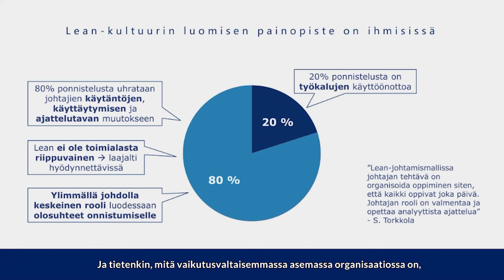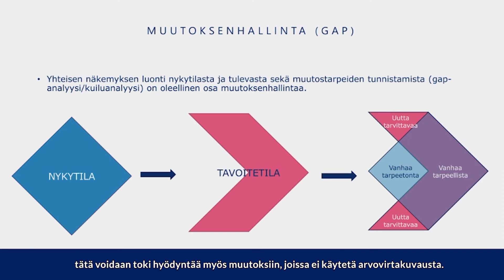Hyödynnä Lean-ajattelua muutosjohtamisessa | Arter Webinaariteaser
Arterin asiantuntijapalveluiden päällikkö Markus Meurman käy läpi Hyödynnä Lean-ajattelua muutosjohtamisessa -webinaarissa leanin peruselementtejä ja pohtii niiden vaikutusta onnistuneeseen muutoksen toteuttamiseen.  Katso koko webinaari

Jatkuva parantaminen on jatkuvaa muutosta, mutta myös operatiivisen arjen on sujuttava mutkattomasti samaan aikaan. Tässä tasapainottelussa on haastetta riittämiin, mutta ehkä voimme oppia Lean-ajattelusta kikan tai kaksi?

Arter - Muutosta laadun ehdoilla